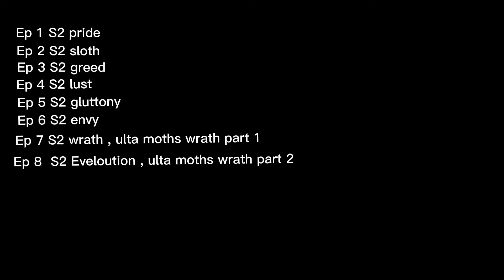Miraculous season 2 first 8 eps